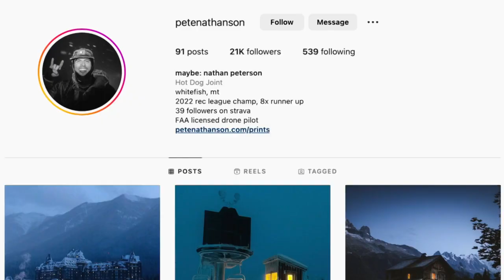Whitefish photographer shares jaw-dropping images of Montana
Nathan Peterson, originally from Great Falls, fell in love with snowboarding and mountains at a young age. After picking up his dad's old camera, his view on his home and passions grew exponentially